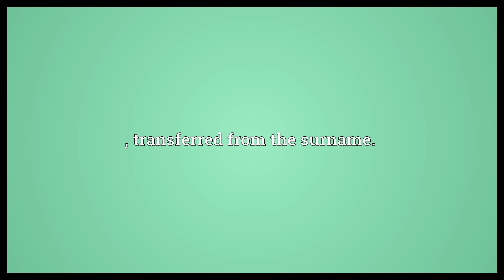Leigh Meaning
Video shows what Leigh means. , variant of Lee.. , transferred from the surname.. , transferred from the surname..  Leigh Meaning. How to pronounce, definition audio dictionary. How to say Leigh. Powered by MaryTTS, Wiktionary